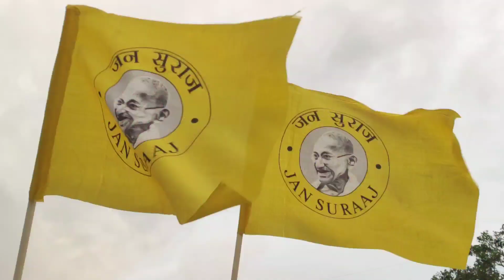पटना के ऐतिहासिक रैली में महिषी प्रखंड से भी हजारों लोग होगें शामिल : डॉ० विजय शंकर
महिषी प्रखंड कार्यकारिणी व संविधान सभा का हुआ आयोजन ।

पटना के ऐतिहासिक रैली में महिषी प्रखंड से भी हजारों लोग होगें शामिल : डॉक्टर विजय शंकर

महिषी प्रखंड के अरापट्टी पंचायत में प्रस्तावित पार्टी जनसुराज के संविधान सभा की एक महत्वपूर्ण बैठक बुधवार को संपन्न हुआ।साथ ही कार्यक्रम में जिला के महिषी प्रखंड कार्यवाहक समिति की घोषणा भी हुई।जिसमे मुख्य अतिथि के तौर पर पूर्व विधायक किशोर कुमार मुन्ना,जिला महासचिव नवल किशोर सिंह,संविधान सभा के कॉर्डिनेटर डॉक्टर विजय शंकर,संविधान सभा सदस्य सह मुख्य प्रवक्ता
विष्णु स्वरूप, शाहनवाज बदर कासमी संविधान सभा सदस्य, शमीम अनवर आइएएस शिक्षक , कुमार अमृत राज अभियान समिति सदस्य सह जिला संयोजक, रहबर इस्लाम जिला उपाध्यक्ष, फैजूर रहमान जिला अभियान समिति सदस्य, मोहम्मद अली जिला समिति सदस्य, तथा अन्य पदाधिकारी उपस्थित थे। आज की घोषणा में मोहम्मद नौशाद प्रखंड अध्यक्ष, अरुण यादव संगठन महासचिव, प्रियंका झा महिला प्रखंड अध्यक्ष, सुभाष पासवान युवा अध्यक्ष, कौशल कुमार मिश्रा सोशल मीडिया प्रभारी, फूलचन साह मुख्य प्रवक्ता, फिरोज आलम अभियान समिति संयोजक, अरविंद कुमार साह कार्यालय प्रभारी, निर्भय सिंह किसान अध्यक्ष तथा आठ अन्य लोगों लोगों को प्रखंड उपाध्यक्ष बनाया गया।सभी पदाधिकारी और सदस्य ने मिल कर आज ये प्राण लिया के आने जन सुराज को हर घर तक पहुंचाने में उनका अधिक से अधिक प्रयास रहेगा।इस अवसर पर डॉक्टर विजय शंकर नें कहा कि आजादी के 75 वर्षों से अधिक समय बीत जाने के बावजूद लोगों को सही जन स्वराज की हासिल नहीं हुई है। ऐसे में आम लोगों तक जनसुराज को पहुंचाने के लिए प्रशांत किशोर बिहार के सभी जिला एवं प्रखंडों में पदयात्रा कर लोगों को अपने अधिकार के प्रति जागरूक कर रहे हैं।उन्होंने कहा कि पटना के ऐतिहासिक रैली में लाखों लोग भाग लेंगे। इस अवसर पर महिषी प्रखंड से भी काफी संख्या में लोग भाग लेंगे। उन्होंने कहा कि जन सुराज को राजनीतिक पार्टी बनाने के लिए प्रखंड स्तर पर लोगों से संपर्क कर उनसे राय मांगी जा रही है।उनकी आवश्यकता अनुसार सभी बातों को संविधान में शामिल कर लोगों की आकांक्षाओं को पूरा किया जाएगा।इस अवसर पर सुनील कुमार,अभिनव जटाशंकर रोशन कुमार यादव,परितोष ठाकुर,शहनवाज वदर काशमी,
 शमीम अनवर,फैजुर रहमान नौशाद आजम, फुल चंद साह संरपंच, मुखिया पति डॉक्टर याहिया एवं पन्नालाल साह,नरेश साह सहित अन्य मौजूद थे।